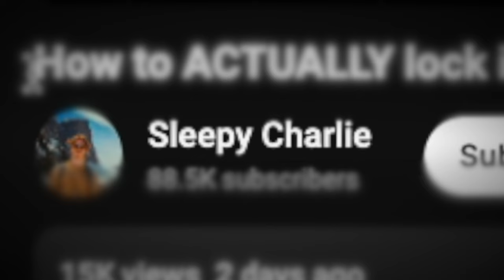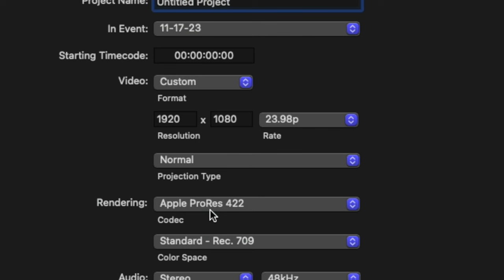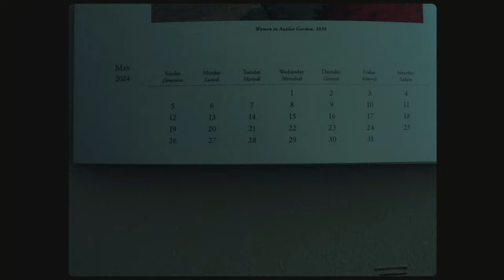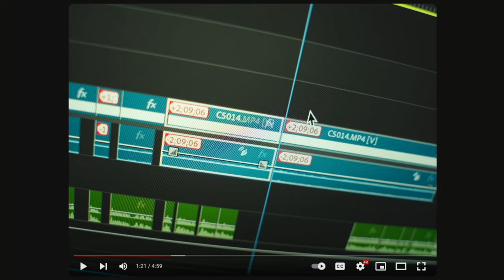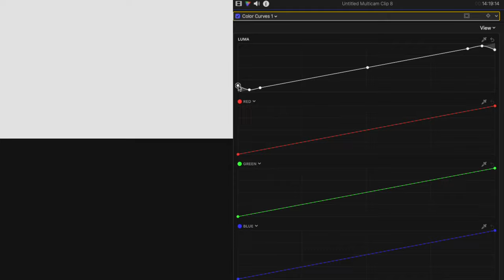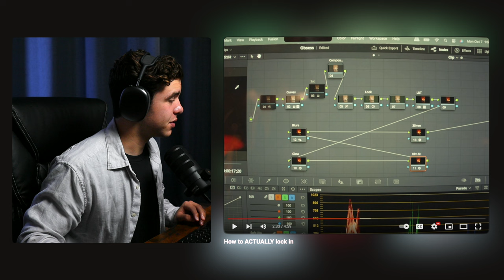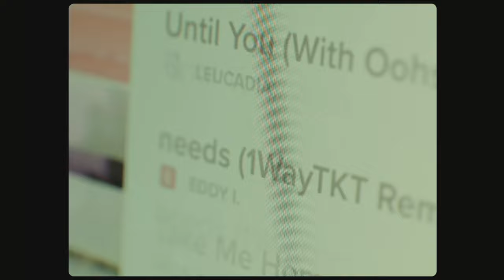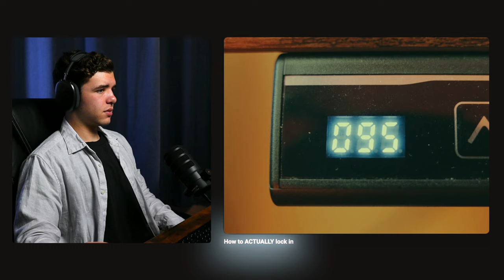Why Editing With Personality is So Important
Sleepy Charlie's editing really showcases the dynamic of really applying your personality in the work you do.